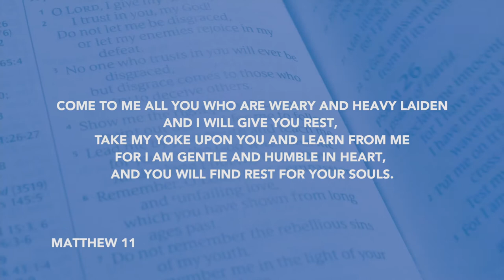Daily Devotion // Pastor John Spencer // July 31, 2020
Many people think following to Lord is hard, it's too difficult, and they just can't do it.  Join us today as Pastor John Spencer shares how nothing could be further than the truth.